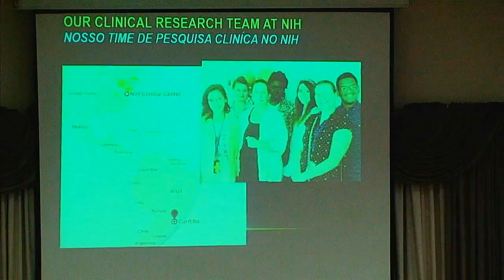12-09-19 - Families and Mental Health - Francis J. McMahon